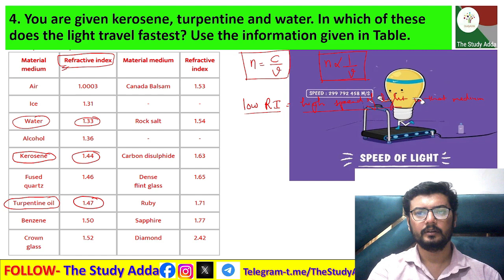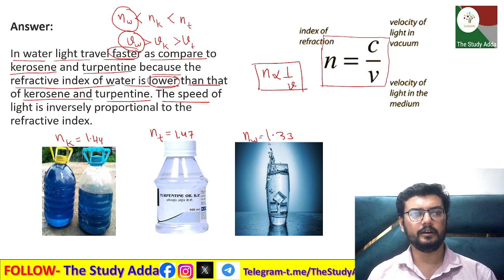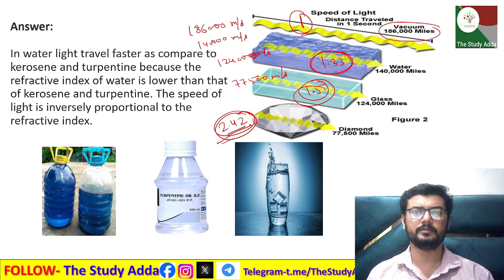You are given kerosene, turpentine and water. In which of these does the light travel fastest? Use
4. You are given kerosene, turpentine and water. In which of these does the light travel fastest? Use the information given in Table.
4. आपको केरोसिन, तारपीन और पानी दिया गया है। इनमें से किसमें प्रकाश सबसे तेज़ चलता है? तालिका में दी गई जानकारी का उपयोग करें।
4. aapako kerosin, taarapeen aur paanee diya gaya hai. inamen se kisamen prakaash sabase tez chalata hai? taalika mein dee gaee jaanakaaree ka upayog karen.

In this session we will be starting with the chapter "metals and non metals?".
✔️ Class: 10th
✔️ Subject: Chemistry
✔️ Chapter 10: Light Reflection and Refraction

अध्याय 10 प्रकाश परावर्तन और अपवर्तन 10वीं एनसीईआरटी अध्याय और अभ्यास प्रश्न और उत्तर, एनसीईआरटी अभ्यास प्रश्नों की व्याख्या एनसीईआरटी अध्याय और अभ्यास प्रश्न और उत्तर  कक्षा 10वीं एनसीईआरटी विज्ञान

adhyaay 10 prakaash paraavartan aur apavartan kaksha 10veen enaseeeeaaratee adhyaay aur abhyaas prashn aur uttar, enaseeeeaaratee abhyaas prashnon kee vyaakhya enaseeeeaaratee adhyaay aur abhyaas prashn aur uttar

1. Define the principal focus of a concave mirror.
2. The radius of curvature of a spherical mirror is 20 cm. What is its focal length?
3. Name the mirror that can give an erect and enlarged image of an object.
4. Why do we prefer a convex mirror as a rear-view mirror in vehicles?
1. Find the focal length of a convex mirror whose radius of curvature is 32 cm.
2. A concave mirror produces three times magnified (enlarged) real image of an object placed at 10 cm in front of it. Where is the image located?
1. A ray of light travelling in air enters obliquely into water. Does the light ray bend towards the normal or away from the normal? Why?
2. Light enters from air to glass, having a refractive index 1.50. What is the speed of light in the glass? The speed of light in vacuum is 3 x 108 ms-1.
3. Find out, from the table, the medium having the highest optical density. Also, find the medium with the lowest optical density.

Material
medium

Refractive index Material medium Refractive
index

Air 1.0003 Canada Balsam 1.53
Ice 1.31 – –
Water 1.33 Rock salt 1.54
Alcohol 1.36 – –
Kerosene 1.44 Carbon disulphide 1.63
Fused
quartz

1.46 Dense
flint glass

1.65
Turpentine oil 1.47 Ruby 1.71
Benzene 1.50 Sapphire 1.77
Crown
glass

1.52 Diamond 2.42
4. You are given kerosene, turpentine and water. In which of these does the light travel fastest? Use the information given in the table.

Material
medium

index

Ice 1.31 – –
Alcohol 1.36 – –
Fused
quartz

1.46 Dense
flint glass

1.65
Crown
glass

1.52 Diamond 2.42
5. The refractive index of diamond is 2.42. What is the meaning of this statement?
1. Define 1 dioptre of power of a lens.
2. A convex lens forms a real and inverted image of a needle at a distance of 50 cm from it. Where is the needle placed in front of the convex lens if the image is equal to the size of the object? Also, find the power of the lens.
3. Find the power of a concave lens of focal length 2 m.
1. Which one of the following materials cannot be used to make a lens?

(a) Water

(b) Glass

(d) Clay
2. The image formed by a concave mirror is observed to be virtual, erect and larger than the object. Where should be the position of the object?

(a) Between the principal focus and the centre of curvature

(b) At the centre of curvature

(d) Between the pole of the mirror and its principal focus.
3. Where should an object be placed in front of a convex lens to get a real image of the size of the object?

(a) At the principal focus of the lens

(b) At twice the focal length

(d) Between the optical centre of the lens and its principal focus.